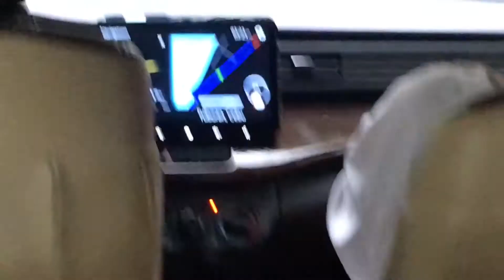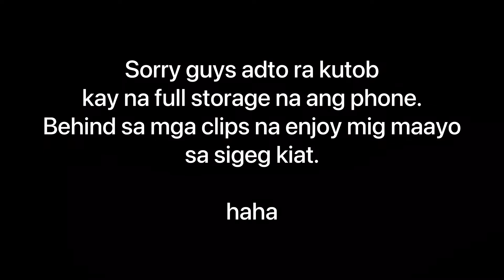Michelle's Birthday Celebration in Casa del Mar, San Remigio